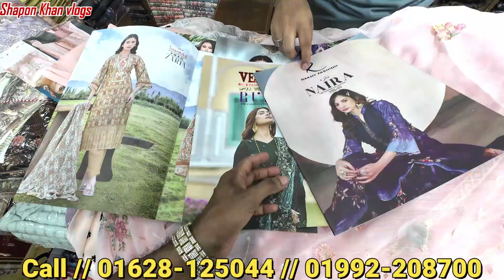১০০% গ্যারান্টি থ্রি পিস / Three pics Business ideas// wholesale shop BD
১০০% গ্যারান্টি থ্রি পিস / Three pics Business ideas// wholesale shop BD

*** ANTI-PIRACY WARNING ***😍

                                   😍GOOD BYE 😍